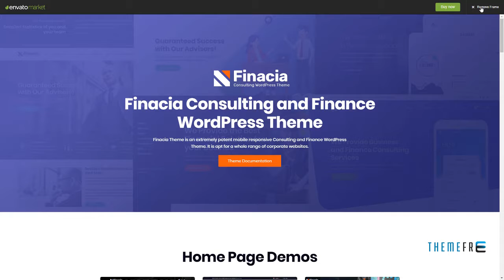Finacia - Finance and Business WordPress Theme Trajan Dolph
Compatible With Visual Composer 5.1.x, WooCommerce 3.4.x, WooCommerce 3.3.x, WooCommerce 3.2.x, WooCommerce 3.1.x, WooCommerce 3.0.x

 Columns 3

 Layout Responsive

 Tags agency, bank, business, consulting, corporate, finance, financial, investment, loan, multi purpose, multipurpose, stock, wealth